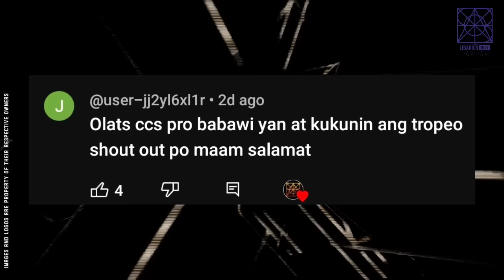PVL STANDINGS as of MARCH 19, 2024 | Game Results Today | Games on THURSDAY MAR. 21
PVL All-Filipino CONFERENCE 2024 updates

PVL GAMES RESULTS TODAY, PVL STANDINGS TODAY, PVL GAMES SCHEDULE